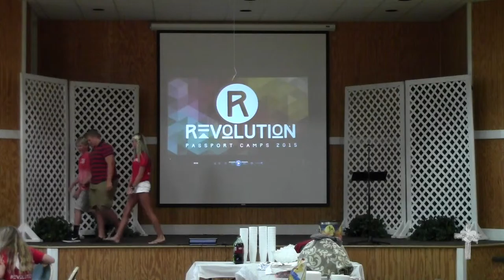7-26-15 - Youth Passport Camp Report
Youth Passport Camp Report